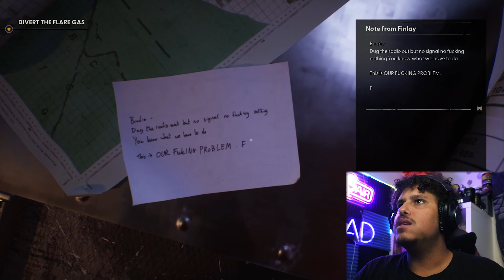Still Wakes the Deep Part 7: Racing Against Explosive Chaos!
🔥 In Still Wakes the Deep Part 7, Caz is back on the rig, and the stakes have never been higher! 💥 After a call with Rob, who’s still hanging on, a massive explosion on the rig signals an even bigger disaster— the fire stack is about to blow! With Brodie guiding us, we race to the flow pump to divert the oil, but things aren’t that simple. 😱 Addiar, once a fellow crew member, is now a monstrous threat, chasing us through the rig as we barely escape! We’ve got to manually reset the fire flow and send oil back before everything goes up in flames. 💣🔥 With Addiar hot on our tail, we sprint through tight corridors, throw a flare to reset the fire, and watch as the monstrous Addiar is consumed by the flames, plunging into the ocean below. But just as we think we’ve made it, the walkway collapses, dropping us into the lower levels. Now, we’ve got to fight our way back up through the rig! 🛢️🔧 It’s intense, it’s terrifying, and it’s not over yet!

If you enjoyed the video leave a beautiful like just like yourself.
I also love your comments so if you got something to say dont be afraid to say it and ill make sure to read them.